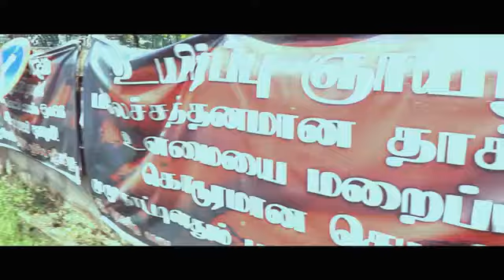පාස්කුව වෙනුවෙන් කල ඒ නිර්මාණය _ Canon Perera | කොහෙද යුක්තිය _ koheda yukthiya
koheda yukthiya
කොහෙද යුක්තිය
Canon Perera

👉කටහඩ හදාගන්න ලේසිම ක්‍රමය මෙන්න පාඩම් වැලක්ම
🤜Here is a series of lessons on the easiest way to improve your voice

👉ලමා ගීත අහන්න මෙතනට එන්න
🤜Come here to listen to children's songs

👉ආගම දහමට නැබුරු ඔබට ගීතිකා
🤜Songs for those who are religious

👉ගිටාර් ගහන්න ආසද ලේසියෙන් ඉගෙන ගන්න
🤜Love to play guitar and learn easily

👉අලුත් සිංදු ආදරණීය ගීත අහන්න මෙන්න අපෙන් අලුත් වැඩක්
🤜Listen to new songs dear songs Here is a new work from us

👉බොදු බැති ගීත එකතුව මෙතනින් බලන්න
🤜Check out the collection of Bodu Bhatti songs here

👉ස්ටුඩිඕ ඒජල්ස් කටුනේරිය හැදුන ගීත අහන්න මෙන්න ලිස්ට් එක
🤜Here is the list to listen to the songs made by Studio Eagles